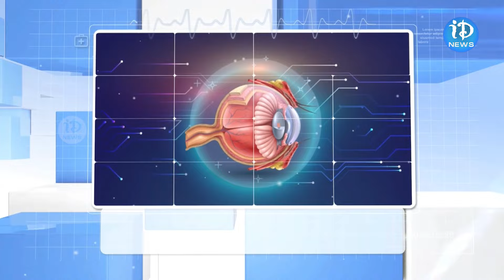మెన్స్ట్రువల్ హైజీన్ అంటే ఏంటి ? | What Is Menstrual Hygiene ? | Dr Sowjanya | iDream News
మెన్స్ట్రువల్ హైజీన్ అంటే ఏంటి ? | What Is MenstrualHygiene ? | Dr Sowjanya | iDream News